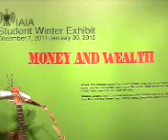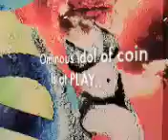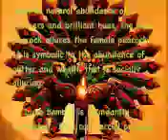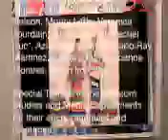Money and Wealth by Colleen Lucero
This video was created as part of a series of projects for the MUSM220 class at the Institute of American Indian Arts, in Santa Fe, New Mexico. The Money and Wealth exhibition was hosted at the Primitive Edge Gallery at IAIA and it featured the work of IAIA
students and faculty.

Student Winter Exhibit: Money and Wealth

Exhibition Dates: December 6th, 2011 -- January 27th,  2012

Whether you shun the topic or obsess over it, this subject touches everyone's life. Often a taboo subject, this exhibit brings the conversation to the forefront and challenges the artist to materialize his or her own perspective on the subject.

The Student Winter Exhibit is a collaborative exhibit that has been brought to you by MUSM 190: Art and Exhibit Prep students with the guidance of Samantha Eckert and Jennifer Coots. This exhibit explores and asks difficult questions. What is money? What is wealth? What is it to you?

Participating Student Artists: Heidi Brandow, Lauren Giago, Upton S. Ethelbah III, Bryan Akipa, August Walker, Anna Nelson, Monty Little, Veronica Jourdain, Judith Vicenti, Rachel Kuc', Azizah Muhammad, Carlo Ray Martinez, Sydney Davis, Joanne Morales, Dylan Iron Shirt.

Student curators:  Dedric Lupe, Brian Shemayme, Keith Secola, Rylan Bourke, Mildred Raphaelito, Rose Marie Cutropia, Sydney Davis, Jasmine Lorentz, Genea Vallo, Azizah Muhammad.